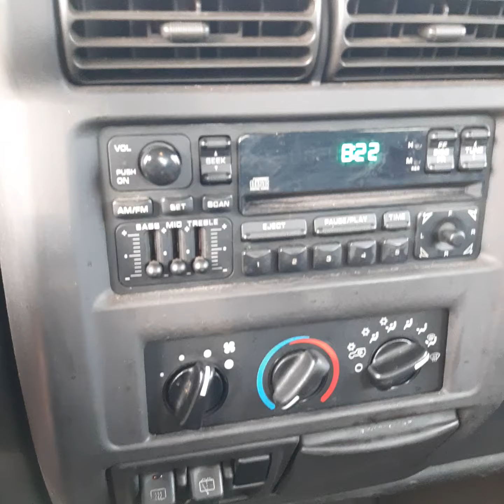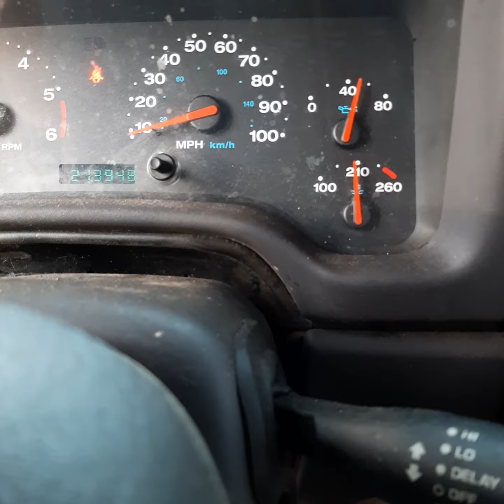2002 Jeep Wrangler Parts Jeep Or Fixer Upper For Sale On Ebay 4109080146 Idem Number: 264581503259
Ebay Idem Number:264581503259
Whole Parts Jeep or fixer upper.
 2002 Wrangler for sale the whole jeep for sale on ebay I may sell in parts if the whole jeep doesn't sell. 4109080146 This jeep has a rusty frame And NO BRAKES ZERO BRAKES ALL THE WAY TO THE FLOOR WILL NOT STOP.

Brake leak by master cylinder but I am sure the jeep has rusty brake lines and hoses and more all over the jeep.

If you plan on fixing it up inspect and replace all bad lines and hose and more.

SOLD AS/IS ALL SALES FINAL NO RETURNS NO WARRANTY AT ALL.

The motor sound strong but has a exhaust leak and there's a metallic ticking sound you can hear it doesn't sound a rod knock it sounds more like a worn parts.

Ac compressor frozen and by passed

When listing to the engine in the video try and separate the exhaust leak sound when listing and you should be able to hear the metal tick noise.

The fuel line was dumping fuel when I picked it up I put a clamp where the
rubber fuel line coming off the injector meet the metal line.

This is a temp fix so it won't leak if you plan on restoring it the fuel line will
need to be repaired to OEM spec's
Fuel injected vehicle have high pressure it's not leaking now it won't hold for ever.

I pick this jeep up the way you see it.

I was going to part it out first before scraping it and then I herd it run and go into gear and thought someone may what it as a part jeep or one to restore.
The body doesn't look bad and it been sitting in my yard for a few months  and the battery is still up and I don't see any signs of leaking in the jeep.

When the Ebay sale is over the vehicle will not be ready for pickup for 15 to 20 days because I have to take the clear title I have now and put in my
name so I can sell it to the winner.

SOLD AS/IS